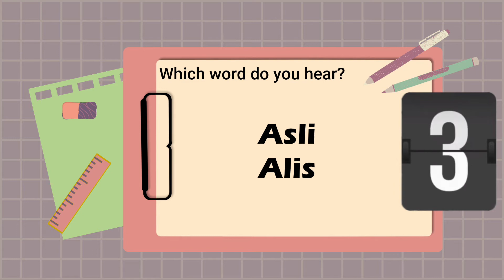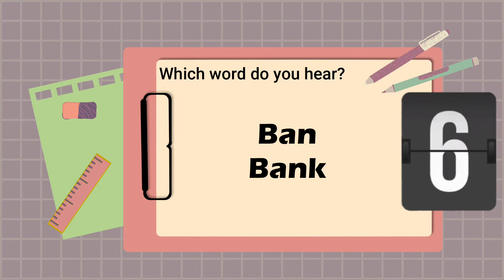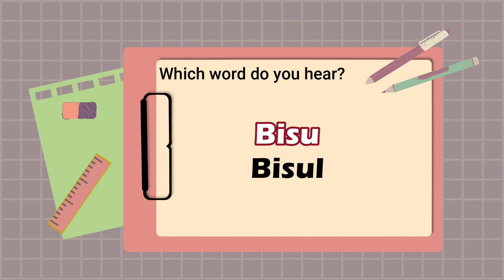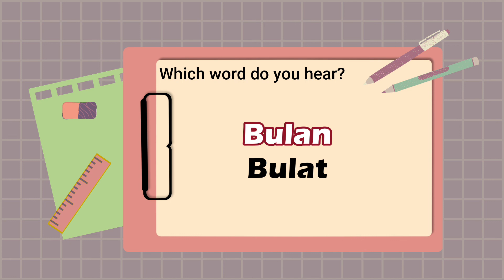Indonesian Listening Test | For Beginner - Level 1 (How good your indonesian listening) Part 1